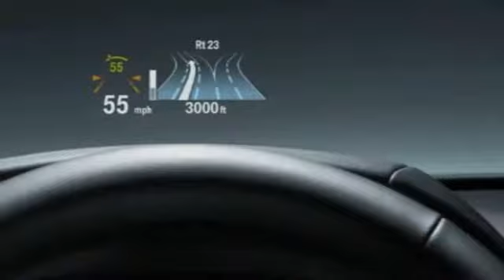New 2014 BMW 6 Series Convertible Minnetonka Minneapolis MNBMW of Minnetonka Minnetonka Minneapolis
BMW of Minnetonka Feature Video
15802 Wayzata Blvd
Minnetonka Minneapolis MN, 55391